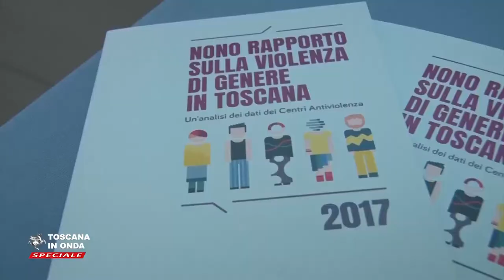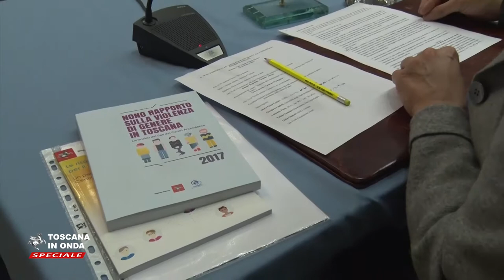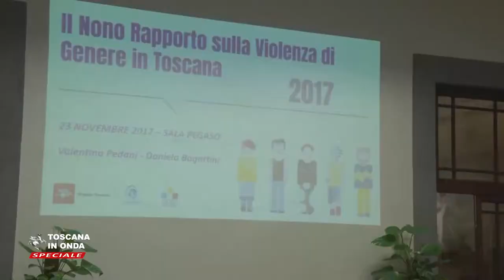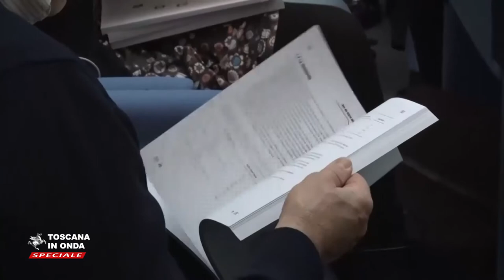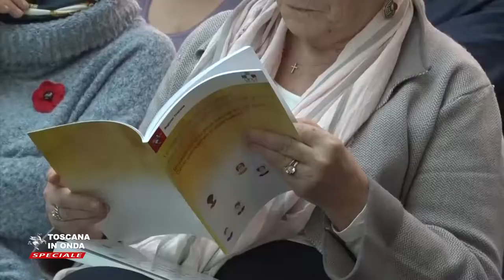Dati, cifre e analisi del nono Rapporto della Regione Toscana sulla violenza di genere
Il Rapporto 2017 analizzato nel dettaglio e le misure adottate dalla Regione per contrastare un fenomeno in costante crescita. Per approfondimenti